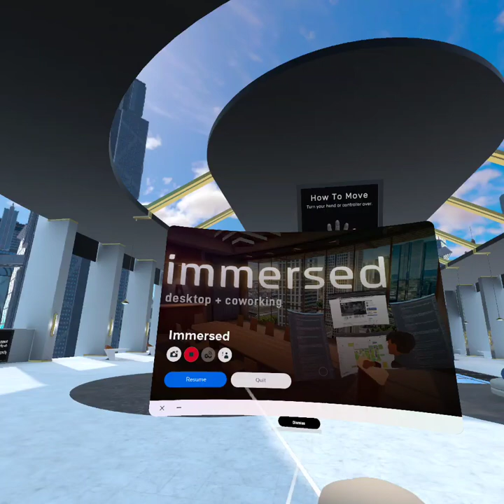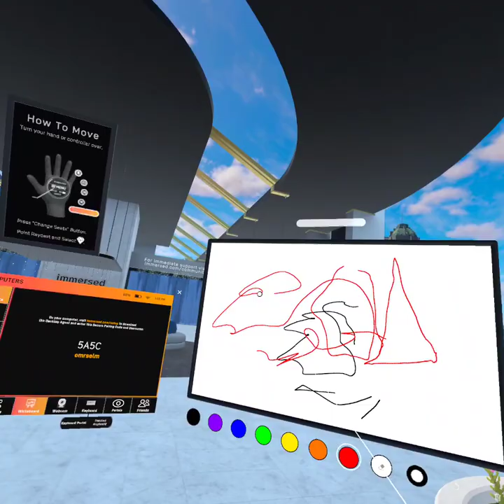Immersed quest مكاتب الواقع الافتراضي! تطبيق مجاني لشاشات افتراضية *متعددة* في الواقع الافتراضي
.مكاتب الواقع الافتراضي! تطبيق مجاني لشاشات افتراضية *متعددة* في الواقع الافتراضي لأجهزة Mac/PC/Linux (بدون أجهزة إضافية) في عوالم افتراضية مذهلة!
يعد Immersed رائعًا للعمل الفردي على شاشات متعددة في مقهى افتراضي، أو للتعاون مع فريقك حول المزيد من الشاشات والألواح البيضاء!
• ركز على عملك باستخدام الشاشات الافتراضية الضخمة في عوالم افتراضية مذهلة!
• التعاون مع المستخدمين عن بعد في مقهى افتراضي!
• التعاون مع فريقك من خلال مشاركة الشاشات المتعددة أو استخدام السبورة البيضاء كما لو كنت شخصيًا!

ملاحظة: للحصول على أفضل جودة/زمن وصول، استخدم WiFi Direct: Immersed.com/wifi-direct
تفاصيل اضافية

❤️ روابط التواصل
✅ انستجرام